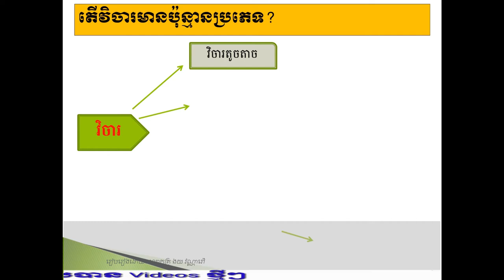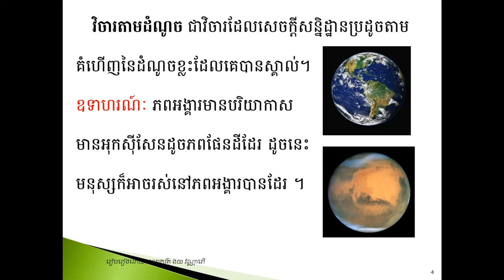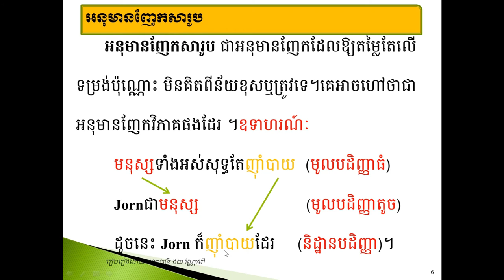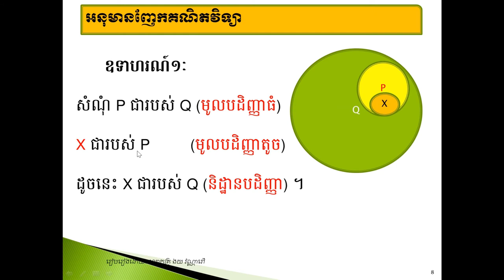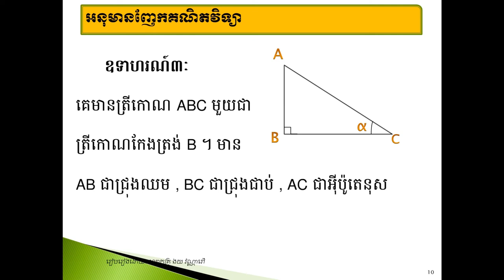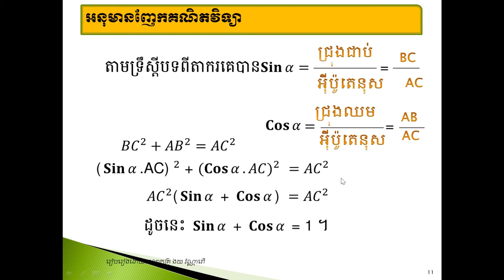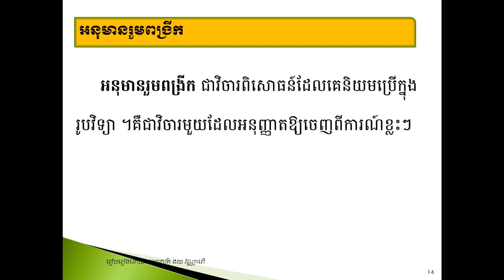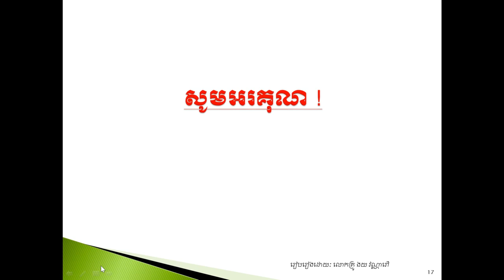មេរៀនសីលធម៌ថ្នាក់ទី១២ ល្បិចទូទៅនៃគំនិត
អ្វីទៅជាអនុមានញែក? ចែកជាប៉ុន្មាន ?
តើអនុមានញែកសារូបជាអ្វី?អនុមានញែកគណិតវិទ្យាជាអ្វី?
អ្វីទៅជាអនុមានរួម? ចែកជាប៉ុន្មាន ?
តើអនុមានរួមសារូបជាអ្វី?អនុមានរួមពង្រីកជាអ្វី?